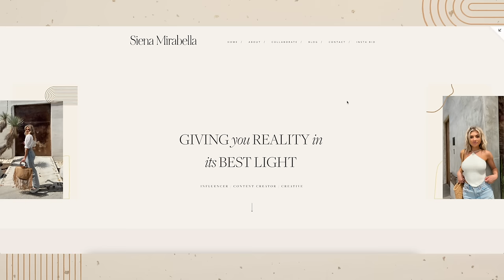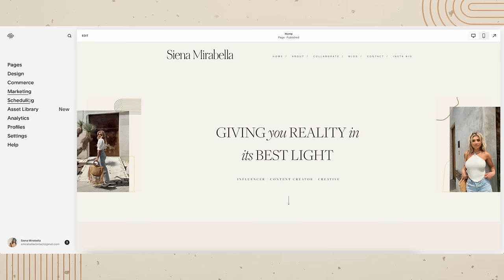let's gossip while I do my everyday makeup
↴ links and resources down here! 🤎🍂🧸

↳ well people clear brow gel
↳ well people fresh lines eye pencil

tags ➭ get ready with me, chatty grwm, let's chat while i do my makeup, everyday makeup routine, everyday makeup, chatty everyday makeup